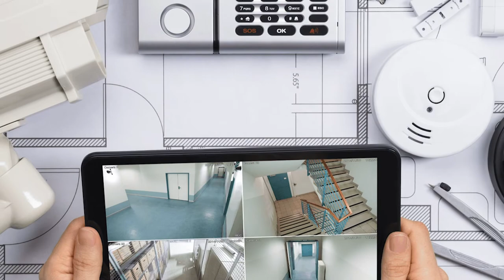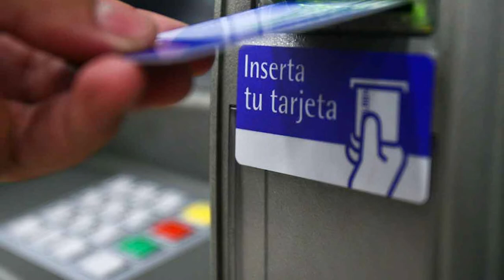ANÁLISIS sobre la PERCEPCIÓN de SEGURIDAD en México con Lilia Vélez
Lilia Vélez nos comparte las cifras oficiales sobre la percepción de seguridad en México. Conoce si ha incrementado o disminuido y si la estrategia de seguridad ha funcionado.